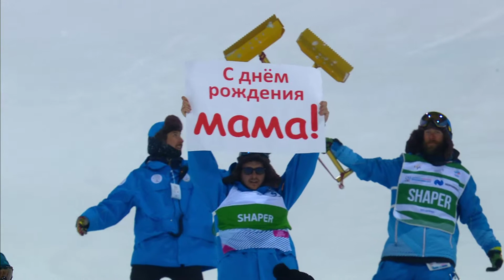190312 TOP10 WU19 2